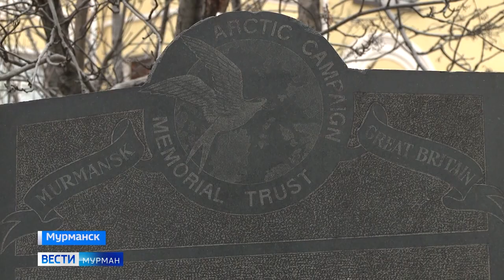Honouring the heroes of the Russian Arctic Convoys during WW2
It was a great honour last week (October 2022) to visit and perform in the Russian port city of Murmansk - the only city in the world inside the Arctic Circle - to honour and represent the brave British, American and Allied sailors who took part in the Russian Arctic Convoys during WW2.
The local TV news station in Murmansk gave permission for me to share this clip, one of several features they carried featuring myself during my week long stay in the city.
The broadcast is in Russian and there are no English subtitles. However, the images are striking.
The clip also features UK citizens Glenn Elder, former councillor and baillie from the great city of Glasgow and Cumbrian born historian Alexander Hill who now lectures at Calgarry University in Canada. Alex speaks fluent Russian. The 'PQ' lettering in the background was British code for the convoys during WW2.
As well as piping at Murmansk's deeply impressive WW2 memorials to the fallen, I also performed at the gravesides of young British and American sailors who perished during Nazi air-raids over the city and docks. In the evenings  I joined other British, Russian and Slovenian musicians and dancers for shows at various venues around the area.

This was a deeply personal visit for me. Two of my Great-Uncles sailed on the Arctic Convoys. One, a Gaelic speaking crofter from the Isle of Lewis called John MacKay, survived the war. The other, Adam Hogg from Melrose in the Scottish Borders did not.
Both these brave individuals and the thousands of other ordinary young men who defied the ice seas, U-boat torpedoes, Luftwaffe bombs and atrocious Arctic conditions to make what Winston Churchill described as "the worst journey in the world" are hailed in Russia to this day as heroes.
The convoys carried vaste quantities of weaponry, munitions, much needed raw materials and food to help the Soviet Union's war effort against Nazism.

In the current international situation I do understand that my visit to Murmansk may be seen as controversial. However I firmly believe that music, personal contact and reminders of our shared humanity can be a force for good in troubled times.

I was invited to Murmansk by the Moscow Caledonian Club who organised an academic, cultural and commemorative program entitled the Arctic Brotherhood Forum. This brought together British and Russian scholars, musicians and dignitaries. I wish to thank organisers for the invitation and fellow musicians and performers for joining me in Murmansk. Big shout and also to family and close friends for supporting my decision to attend.

I was brought up to believe that there are always two sides to a story. Indeed, as the current European crisis demonstrates, there are probably multiple perspectives on any complex situation.
I am no politician, I am a piper and a musician. However, I do know that a good musician listens and until our political leaders find better solutions to the challenges we face it is important that we all listen, even to those with whom we profoundly disagree. From attentive listening greater understanding, perhaps even peace and harmony may emerge.

The citizens of the Murmansk region turned out in great numbers to support the shows and live performances. I had an absolutely brilliant time making many new friends. The Russian people were just lovely. We were made to feel so welcome. I shook hands everywhere, wore my kilt proudly, wandered the streets freely and never once felt threatened or intimidated. Have to say I never saw anyone resembling an 'Orc' either. (sic)

Of all the 'Allied' nations of WW2 Russia paid the most terrible price. The UK and USA combined lost around one million lives. The Russians lost 27 million. For Russians, even among young people today, WW2 is known as 'The Great Patriotic War'.
In my humble opinion the failure, perhaps even refusal, of many Western leaders in my lifetime to publicly acknowledge these colossal loses and show empathy towards the Russian people perhaps goes some way to explaining the root cause of today's tragic and bloody conflict from a Russian perspective, in my humble opinion.
It was an honour and privilege to visit Murmansk to help cherish the memory of the millions of Russians and thousands of British and Allied sailors, not forgetting the courageous Norwegian resistance fighters who gave their lives in the cruel Arctic in the hope that future generations might live in peace.